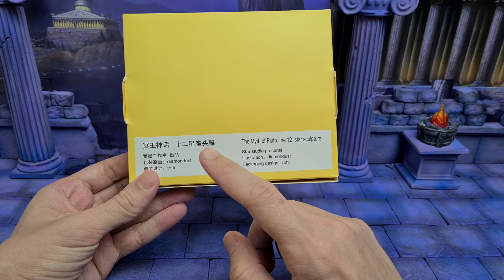Head Albafica de Peixes Star Studio The lost canvas Review